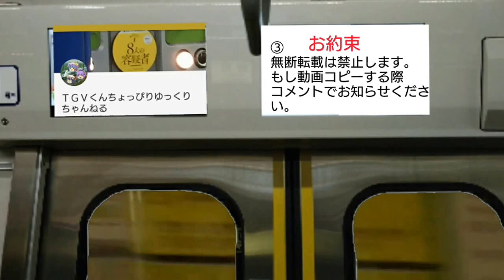なかなかお目にかかれない都営新宿線の姿【10-300 形搬入】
都営新宿線新型車両搬入動画です。ぎり桜が満開でしたので一部桜コラボいたしました。視聴返しは一度のみですが受付ております。